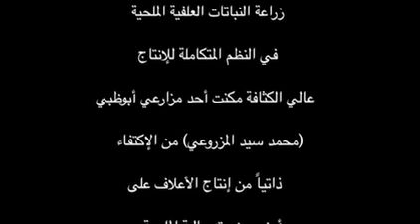Sheep grazing in UAE